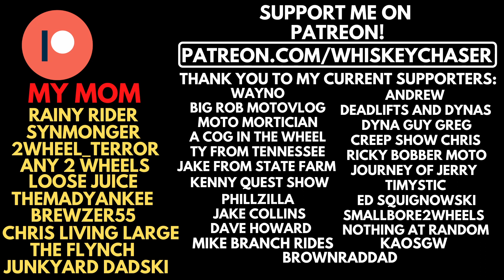NYC HATES MOTORCYCLES | This is SO frustrating...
Road to 3000! For your chance to win, hit the link below and sign up, you also get access to my discord, exclusive stickers, access to the build series and a vote on how the Sporty gets put together!

My Bikes:
2014 Yamaha Bolt
Dynojet Power Commander
TC Bros 12" narrow mini apes
Vans Grips
31 tooth Yamaha Stryker front pulley
Willie & Max swing arm bag
Memphis Shades El Paso 15" windshield and Quick Detach kit

2005 Harley-Davidson 883 Sportster XL Custom

My equipment:
Sony ZV-1 Compact 4K HD Camera
GoPro Hero 8 Black
ULANZI Quick Release Base Mount
Micro Center 64GB Class 10 MicroSDXC Flash Memory Card
Pixel Camera Video Microphone